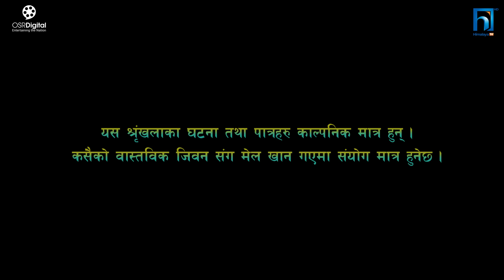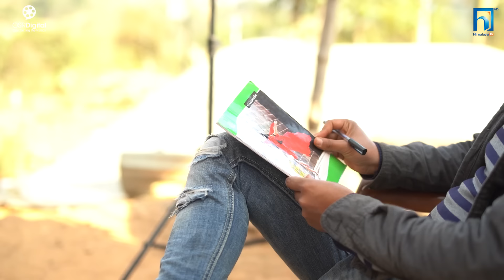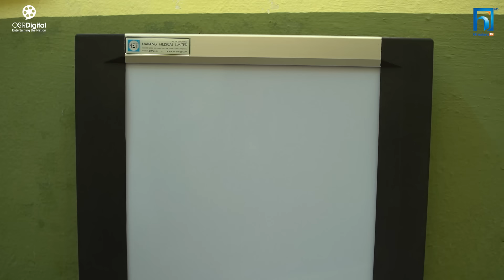Sakkigoni | Comedy Serial | Season 2 | Episode-9 | Arjun Ghimire, Kumar Kattel, Hari, Chiranjibi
Sakkigoni | Comedy Serial | Season 2 | Episode-9 | Arjun Ghimire, Kumar Kattel, Sagar Lamsal, Hari Niraula, Chiranjibi Prasad Pudasaini, Kamalmani Nepal

Artists: Arjun Ghimire (Padey), Kumar Kattel (Jigri), CP Pudasaini (Dhature), Kamalmani Nepal (Khupika Bau), Dipak Acharya (Kaku), Sagar Lamsal (Bale), Hari Niraula (Cokroach), Govinda Koirala (Jayante), Madhusudan Pathak (Site Ba),Rashmi Pandey (Makuri), Priyana Acharya (Munni), Sita Devi Timalsena (Chandramukhi),Ram Bhajan Kamat, Purushottam Acharya (Police), Rabi Khanal (Neta) , Kul Bahadur Rai, Suman Pariyar,  Arjun Bhusal, Ramji Upreti, Alka Subedi, Asmita Tamang

Editor: Rajendra Manandhar
Series Direction: Deepak Acharya
Story/Screenplay/Dialogue/Direction: Arjun Ghimire, Kumar Kattel
Poster: Rakesh Thapa
Light Management: Gokul Shrestha, Indra Shrestha, Raju Lama
Sound Management: Santosh Bayalkoti
Helper: Anil Magar, Subas lakanti
Production Manager: Santosh Acharya
Assistant Camera: Samar Chaulagain, Ushan Nepal
Equipment Management: Rudra Gurung, J.P.T. Creation Pvt. Ltd.
Makeup: Bikram Gautam
Transportation: Bishal Puri, Krishna Shreshta
Kitchen Management: Anish Kunwar
Title Song: Prakash Ghimire "Punja"
Music/Vocal: Sugam Pokharel
Music Arrangement: B.B. Anuragi
Recordist: Kamal Thapa
Mixing: Shyam Shwet Rasaily
Studio: Prisma Digital Recording Studio
VFX: Shree Krishna Shrestha
Logo: Vijaya Bashyal